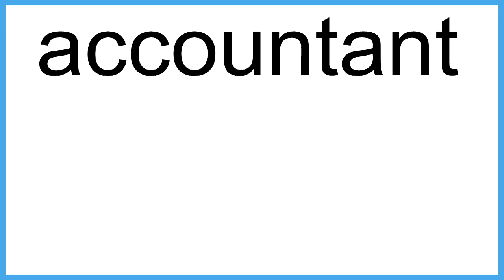accountant The New English Dictionary meaning | Vocabulary for Kids | Children's Dictionary